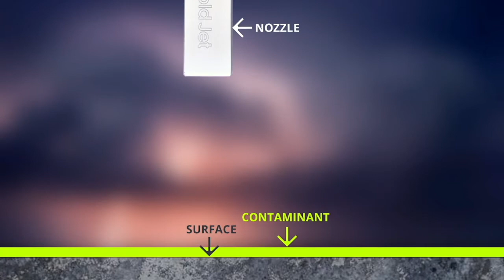Cold Jet - Dry Ice Blasting - Food Industry (Bakeries!)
Cleaning with Cold Jet Dry Ice Blasting in the Food Industry Provides:

No secondary waste
Reduced cleaning time (up to 80%)
Increase in Quality standards
Clean in-place, no cool down, with minimal disassembly
A non-abrasive clean that won’t damage substrates
Non-conductive process
Media entrapment elimination
Increased operator safety
An environmentally responsible clean

Cold Jet Australia Pty.Ltd.